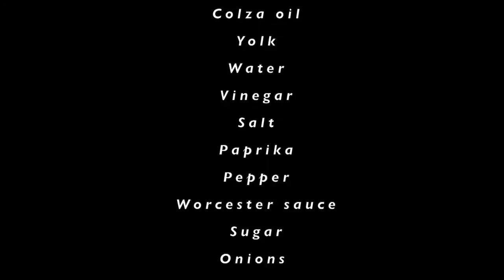why do the belgians call it "filet américain"??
video for the fried fries team
exhibiton in Portland, october 2013.
video by T.Raznor